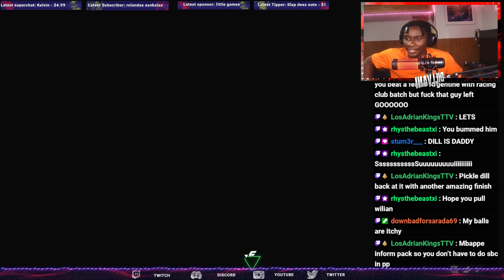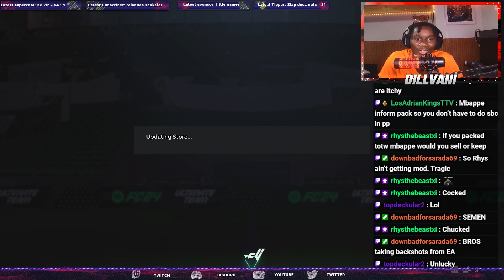GOT COOKED IN MY 16-4 FUT CHAMP REWARDS!!!!😭| ULTIMATE TEAM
Opening MY FUT Champs RANK III rewards!

FEELING GENEROUS?

Lets go!